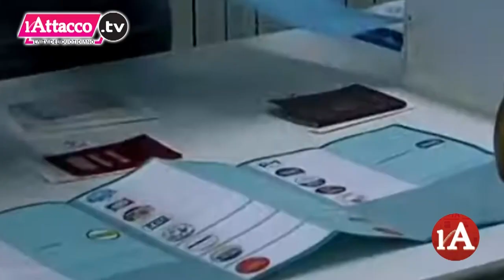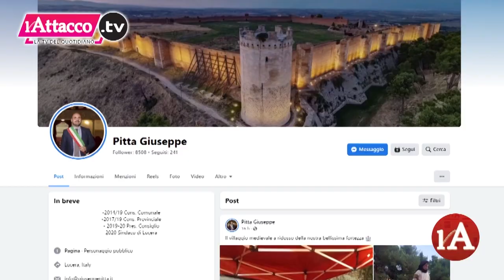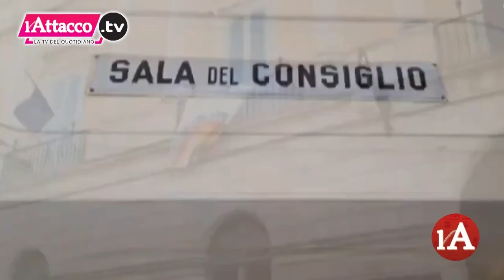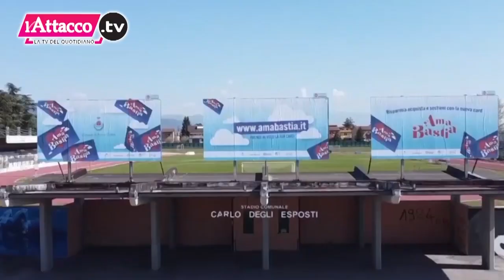L'Attacco TG | 9 Agosto 2023 - ore 20:00